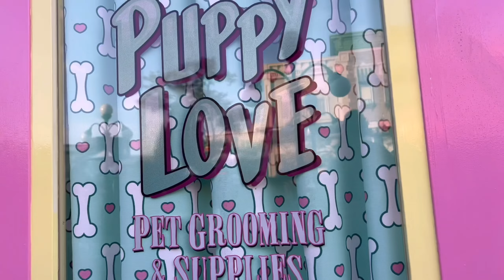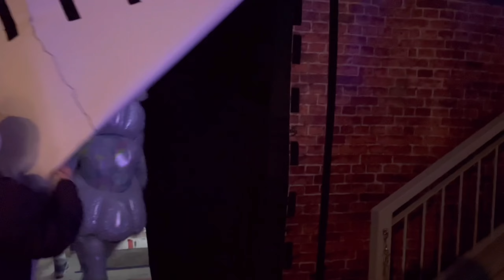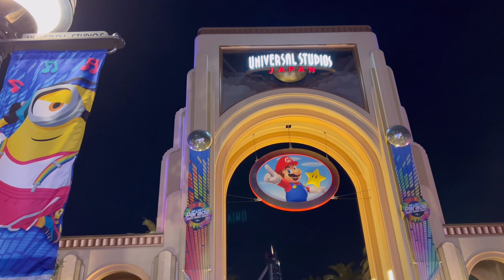［USJ］年末を迎えたﾕﾆﾊﾞｰｻﾙｽﾀｼﾞｵｼﾞｬﾊﾟﾝ✨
年末のユニバを満喫してきました。usj